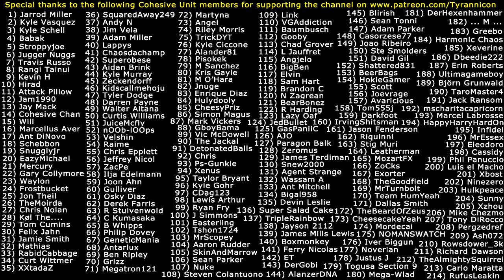WALK THE DINOSAUR! Turok: Dinosaur Hunter PC (#1)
Special thanks to the following Cohesive Unit members for supporting the channel on Patreon.com: (1) Jarrod Miller (2) Kyle Vasquez (3) Kyle Schell (4) Babak (5) Stroppyjoe (6) Jugger Nuggs (7) Travis Russo (8) Rangi Tainui (9) Kevin H (10) Hirad Gorgoroth (11) Attack Pillow (12) Jam1990 (13) Jay Mack (14) Cohesive Chan (15) Will (16) Marcellus Aver (17) Ant DiNovo (18) Schebbon (19) Snugglyjr (20) EazyMichael (21) Mercury (22) Gary Collymore (23) Waylon (24) Frostbucket (25) Jon Theil (26) TheMoirda (27) Chris Nolan (28) Kol The... (29) Tom Cumins (30) Felix Jahn (31) Jamie Smith (32) Mathias (33) RabidCabbage (34) Curt Wittmer (35) XXtadaZ (36) SquaredAway249 (37) Andy N (38) Jim Vela (39) Adam Miller (40) Lappys (41) Chaosdachamp (42) Superobese (43) Aidan Brink (44) Kyle Murray (45) Zeckendorff (46) Kidscallmehoju (47) Tyler Dodge (48) Darren Payne (49) Walter Altana (50) Curtis Williams (51) JuiceMcfly (52) nOOb-lOOps (53) Velshin (54) Raime (55) Chris Epplett (56) Jeffrey Nicol (57) ZacPe (58) Ilja Edelmann (59) Joon Ahn (60) Gulliver (61) Osky Diaz (62) Derek Farris (63) R Stuivenwold (64) C Kumasaka (65) B Whipps (66) Philip Dovey (67) GeneticMania (68) Antarlux (69) Ben Ripley (70) Grizz (71) Megatron121 (72) Martyna (73) Angel (74) Riley Morris (75) TrickyDYT (76) Kyle Ciccone (77) Alander81 (78) Pisokek (79) M Sanchez (80) Kristoff Gayle (81) M O'Hara (82) Jnuge (83) Enrique Diaz (84) Hulydooly (85) CheesyPriz (86) Simon Magus (87) Mark Vickers (88) GboyBama (89) Victor McDowell (90) The Jackal (91) DetonatedBalls (92) Chris (93) Ps-Gunkie (94) Xenus (95) Taylor Bryant (96) Kyle Gohr (97) CDag123 (98) Lewis Rhys Arthur (99) Ryan Fry (100) J Simmons (101) Easterling (102) Tshon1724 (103) MrScopey (104) Aaron Rudder (105) SkinAndMarrow (106) Sean Parker (107) Nuke (108) Steven Colantuono (109) Link (110) VGAddiction (111) Baumbusch (112) Gooby (113) Chad Grover (114) L Jauffret (115) Angjelo (116) BigBen (117) Elvin (118) Sam Hart (119) Brandon C (120) N Zagrean (121) BearBonez (122) R Harding (123) Lazy Oaf (124) JedBullet (125) GasPaniiC (126) AJO (127) Paragon Balk (128) Zeromus (129) James Terdiman (130) Snew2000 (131) Agent Strange (132) Wassam A (133) Ant Mitchell (134) Bigal958 (135) Devin Leslie (136) Super Salad Cake (137) TripleRainbow (138) Jayson 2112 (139) James Mills Lewis (140) Boxmonkey (141) Ferry Nicolas (142) ET (143) DerGobi (144) AlanzerDNA (145) Blirish (146) Sean Tonni (147) Adam Parker (148) Casorzese77 (149) Joao Riberio (150) Steve Smolders (151) David Gil (152) Shattered831 (153) BeerBags (154) HokieGamer (155) Scott (156) Joevrage (157) Avaricious (158) Tom555j (159) Darkfoot (160) IrvingShitsman (161) Jason Fenderson (162) Riquinni (163) Stig Muri (164) Leatherman (165) MozartFX (166) ZoCks  (167) Exorter (168) TheGoodfield (169) MrTurnbolt (170) Team HumYeah (171) Dallas Smith (172) TheBeardOfZeus (173) CheesecakeYeah (174) Mordecai (175) NOMANSWATCH (176) Iver Biggun (177) Noverian (178) Justus J (179) Togusa Section 9 (180) Mega-Wlad (181) ... M ... (182) DerHexenhammer (183) Greebo (184) Harmonic Chaos (185) Xeverine (186) Dbeedie222 (187) Erin Roberts (188) Ultimagameboy (189) Björn Grunwald (190) TaroMaster4 (191) Jack Ransom (192) mscharitacapricorn (193) Marcel Labrosse (194) HappyHarryHardOn (195) Infidel (196) MrEssex (197) Eleodoro (198) Cassidy (199) Phil Panuccio (200) Luis el Macho (201) Xbost (202) Ninezero (203) Hulkpeace (204) Sunny (205) Xzhou (206) Mike Chezmo (207) Tony DiRocco (208) Pergzedref (209) Ash072 (210) Rowsdower_3k (211) Richard Dawson (212) TheAlmightySquirrel (213) Carlo Maratta (214) RufusLeakin (215) Colton Scott